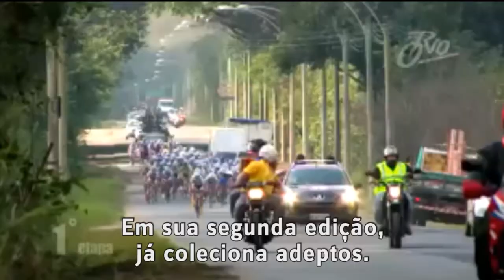Tour do Rio é última chance para ciclistas alcançarem índices olímpicos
Competição percorre quase 800Km entre serra e mar do estado, passando
por Angra dos Reis, Volta Redonda, Três Rios e Rio das Ostras